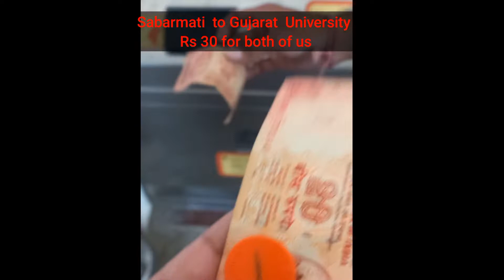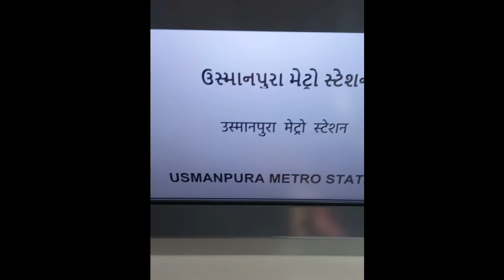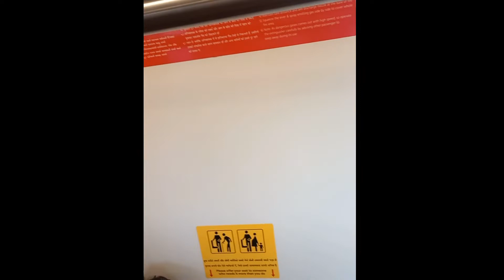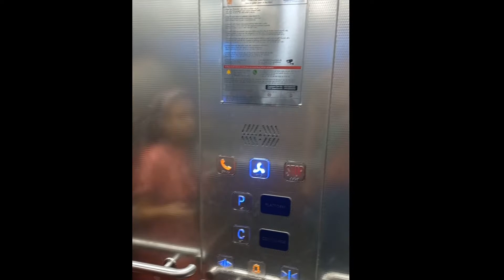Ahmedabad Metro Vlog - My First Experience in Metro Train - My First Vlog - Surabhi Tripathi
This is a vlog regarding my first experience of Ahmedabad Metro Train.
I visited from Sabarmati Station to Gujarat University.
Here we changed metro at Old High Court. This is my first vlog.
This is a basic vlog with my experience during this travel.
Hoping it will be helpful for all the viewers.
Sorry for the noise in the video. We tried best to shoot the video and shared with you. This experience of rail will make you surprise. Indian railway has made tremendous changes now. At Ahmedabad we are all glad to have metro train experience.

Currently ticket price is 5 Rs to 25 Rs. For our travel from Sabarmati to Gujarat Hight Court, we were charged 30 Rs for both so 15 rupees per person we were charged for this travel. It's fully AC train.

Currently the route is like this:

1. Vastral Game to Thaltej

2. Motera Stadium to APMC Market

In between these, there are number of stations.

Interchange Station (where you can change train to go to the other route e.g. You have sit from Vastral and want to go to APMC Market then change train at this stop): Old High Court

These are the only 2 routes there currently.

Thanks,
Keep Smiling.